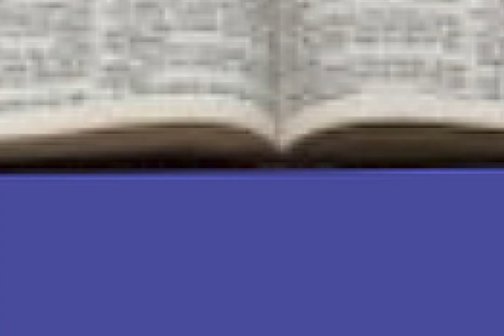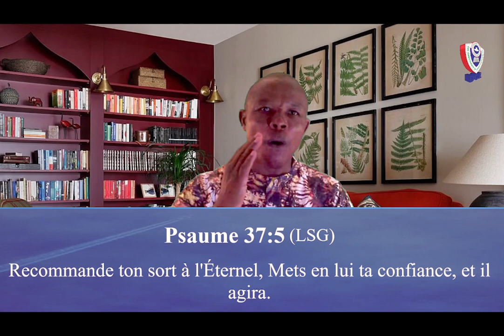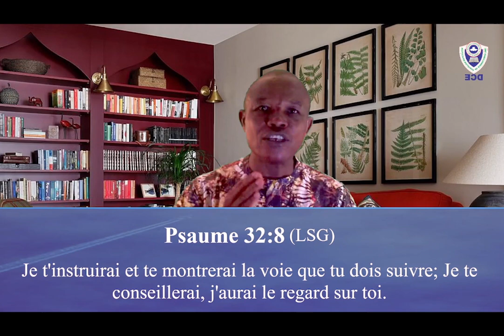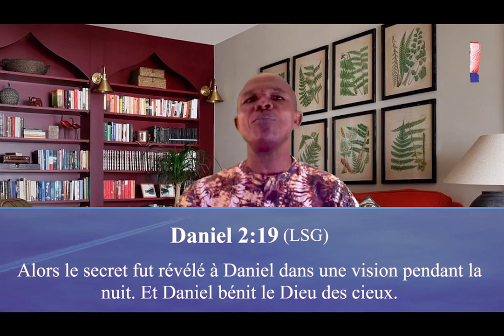L'ÉCRD-DÉC-REVUE DE L’ÉCOLE DU DIMANCHE DES ADULTES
-L'ÉGLISE CHRÉTIENNE RACHETÉE DE DIEU (L'ÉCRD)
-DIRECTION DE L'ÉDUCATION CHRÉTIENNE (DÉC)
-REVUE DE L’ÉCOLE DU DIMANCHE DES ADULTES
-LEÇON 16 DU DIMANCHE 18 DÉCEMBRE 2022
LA DIRECTION ET LA GUIDANCE DIVINES (PARTIE 1)
-PAR PASTEUR PAUL EZEKIEL.
-AIDEZ-NOUS À TOUCHER PLUS D'ENSEIGNANTS ET D'ÉLÈVES CETTE ANNÉE
-MERCI ET QUE DIEU VOUS BÉNISSE AU NOM DE JÉSUS. AMEN.